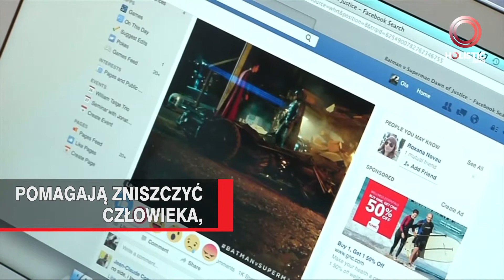Singapur kontra fake news.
Konieczność jednoczesnej publikacji sprostowań, zakaz prowadzenia działalności zarobkowej, bardzo wysokie kary finansowe. Czy Singapur rozwiąże problem zalewających sieć fake newsów?

i zarobkowej, wysokie kary finansowe.

Zobacz także:
NEWS pon - pt codzienne nowe filmy ze świata